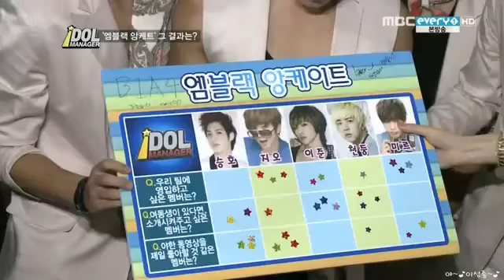121005 MBLAQ Idol Manager EP8 -INFINITE Cut